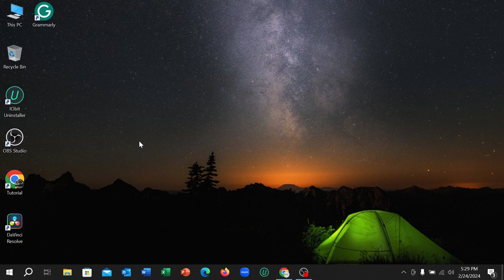How to change default video player in laptop